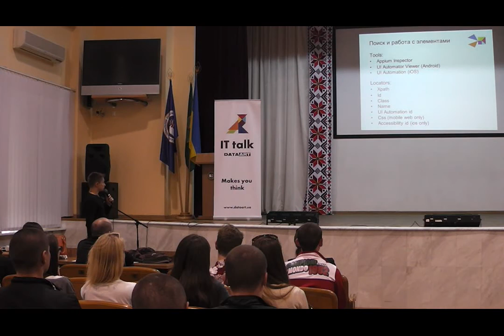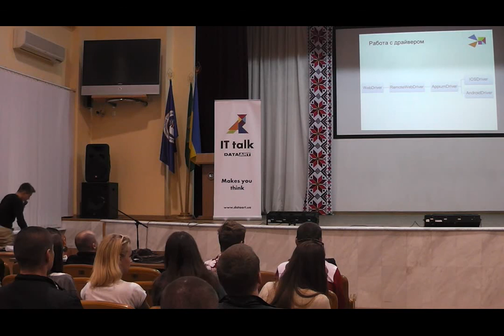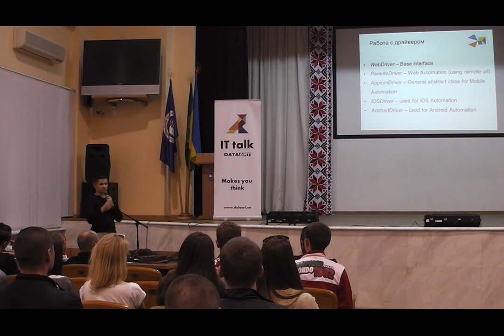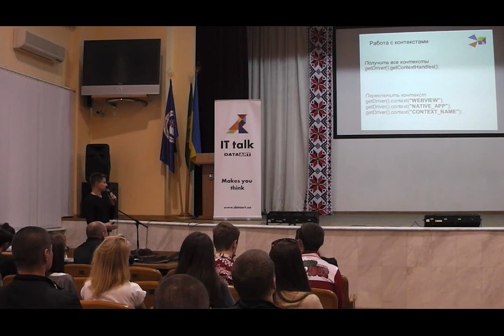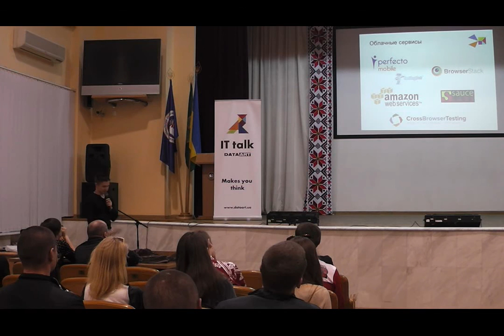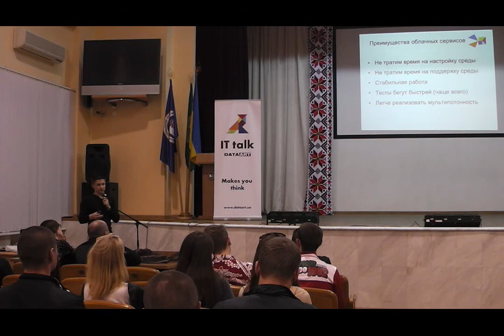«Автоматизация мобильных приложений на базе Appium», Антон Сирота (QA, Automation)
Лекция на тему «Автоматизация мобильных приложений на базе Appium», докладчик - Антон Сирота (QA, Automation).